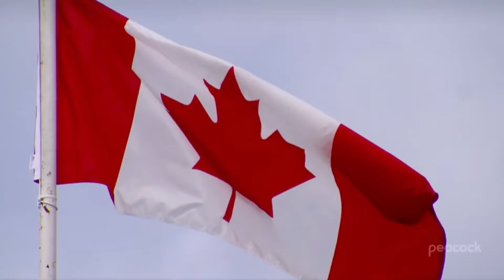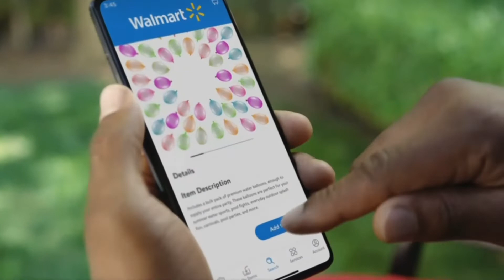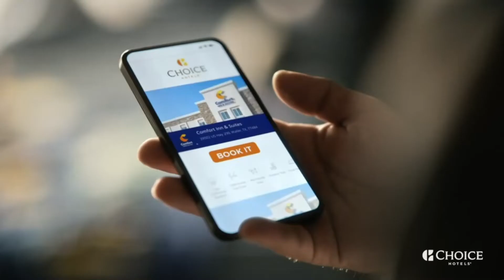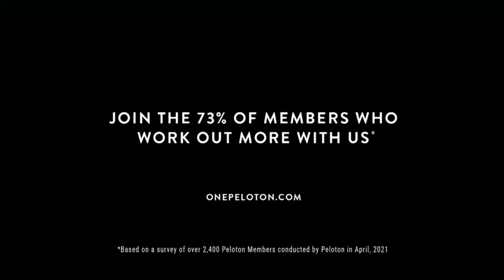USA commercials July 9, 2022